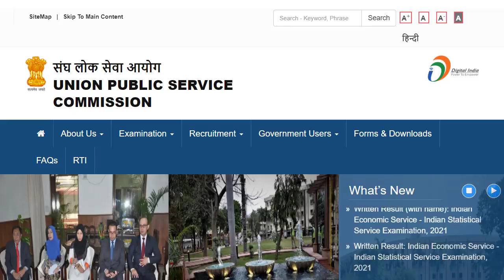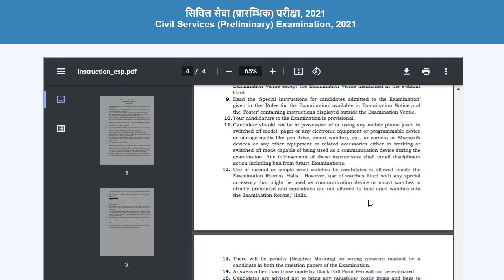UPSC Prelims 2021 important information | UPSC prelims 2021 Admit card | Study Lover Veer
Civil Services (Preliminary) Examination, 2021 e-Admit Card- Important Instructions
1. Check the e-Admit Card carefully and bring discrepancies, if any, to the notice of the UPSC immediately.
2. Mention your Name, Roll Number, Registration ID and Name & Year of the Examination in all the correspondence with the UPSC.
3. Bring the e-Admit Card (print out) along with the (original) Photo Identity Card, whose number is mentioned in the e-Admit Card, in
each session to secure admission to Examination Hall. E-Admit Card must be preserved till the declaration of the final results of the
Civil Services Examination, 2021.
4. You are responsible for the safe custody of the e-Admit Card and in the event of any other person using this e-Admit Card, the onus lies on you to prove that you have not used the service of any impersonator.
5. Candidates should note that any omission/ mistake/ discrepancy in encoding / filling in details in the OMR answer sheet, especially with regard to Roll Number and Test Booklet Series Code, will render the answer sheet liable for rejection.
6. Please note that entry into the Examination Venue shall be closed 10 minutes before the schedule commencement of the Examination i.e. 09:20 AM for the Forenoon Session and 02:20 PM for the Afternoon Session. No candidate shall be allowed the entry into the Examination Venue after closure of the entry.
7. Candidates are advised to enter the Examination Venue well in time for frisking.
8. Candidates should note that they shall not be allowed to appear at any other Examination Venue except the Examination Venue mentioned in the e-Admit Card.
9. Read the 'Special Instructions for candidates admitted to the Examination' given in the 'Rules for the Examination' available in Examination Notice and the 'Poster' containing instructions displayed outside the Examination Venue.
10.Your candidature to the Examination is provisional.
11. Candidate should not be in possession of or using any mobile phone (even in switched off mode), pager or any electronic equipment or programmable device or storage media like pen drive, smart watches, etc., or camera or Bluetooth devices or any other equipment or related accessories either in working or switched off mode capable of being used as a communication device during the examination. Any infringement of these instructions shall entail disciplinary action including ban from future Examinations.
12. Use of normal or simple wrist watches by candidates is allowed inside the Examination Rooms/ Halls. However, use of watches fitted with any special accessory that might be used as communication device or smart watches is strictly prohibited and candidates are not allowed to take such watches into the Examination Rooms/ Halls.
13. There will be penalty (Negative Marking) for wrong answers marked by a candidate in both the question papers of the Examination.
14. Answers other than those made by Black Ball Point Pen will not be evaluated.
15.Candidates are advised not to bring any valuables/ costly items and bags to the Examination Venue, as safe keeping of the same cannot be assured. The Commission will not be responsible for any loss in this regard.
16. Candidates who do not have clear photographs on the e-Admit Card will have to bring a photo identify proof and two passport size photographs one for each Session for appearing in the Examination with an undertaking.
17. Candidates, who have opted for their own scribe, may note that their own scribe will be allowed for the Examination only with a separate e-Admit Card for such scribe. The e-Admit Cards for the own scribes will be issued separately.
18. Wearing of mask/face cover is mandatory for all candidates. Candidates without mask/face cover will not be allowed entry into the Venue.
19. Candidates, however, will have to remove their masks for verification, whenever required by the Examination functionaries.
20. Candidate may carry his/her own hand sanitizer (small size) in a transparent bottle.
21. Candidates to follow COVID 19 norms of 'social distancing' as well as 'personal hygiene' inside the Examination Halls/Rooms as well as in the premises of the Venue.

Thank YoU. VeeR